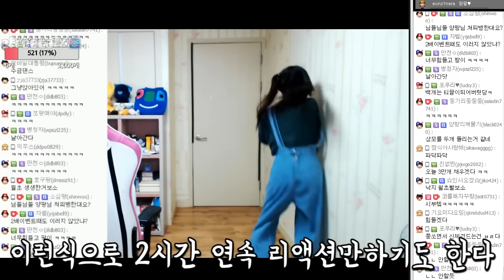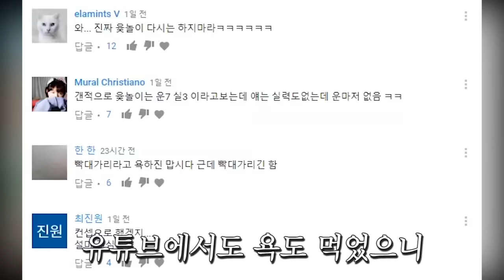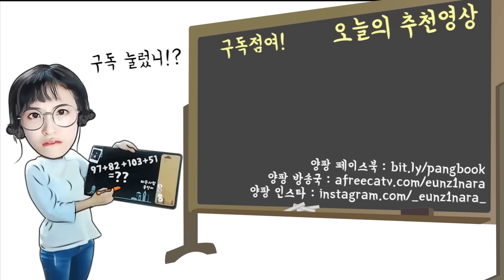충격적인 몸무게 39kg.. 왜 양팡은 살이 안찔까 ? [양팡 하이라이트][#17.10.11] 양팡